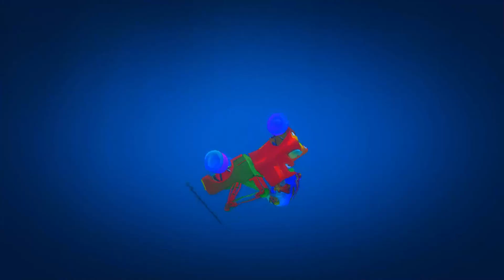Crazy Track - Spider Man Race All Disney Cars 3 Moto Offroad & Jackson Storm Racing - GTA V MOD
Crazy Track - Spider Man Race All Disney Cars 3 Moto Offroad & Jackson Storm Racing - GTA V MOD #9